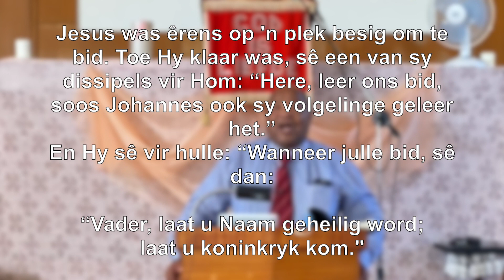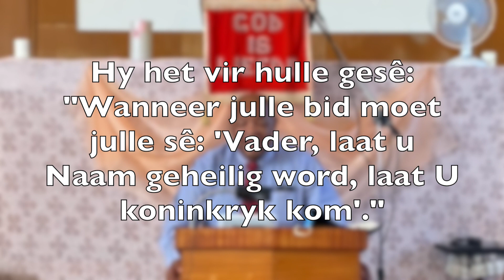VGK Week van Gebed Erediens